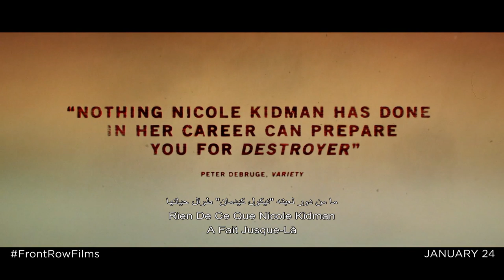Destroyer | Official Trailer | In Cinemas January 24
A police detective reconnects with people from an undercover assignment in her distant past in order to make peace.

Director: Karyn Kusama
Writers: Phil Hay (screenplay), Matt Manfredi (screenplay)
Stars: Nicole Kidman, Toby Kebbell, Tatiana Maslany